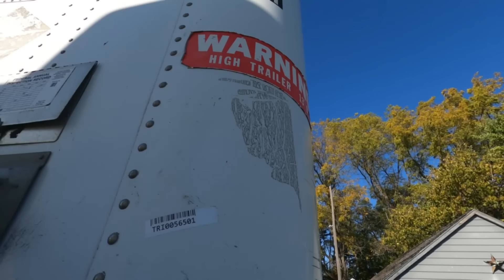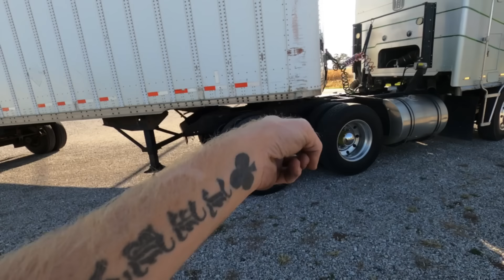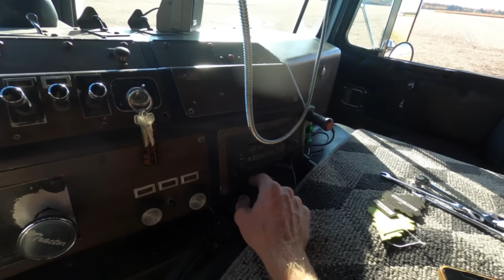Aerodyne Cabover Hooking Up To A Pup Trailer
Moving Frank around doing some piddly stuff